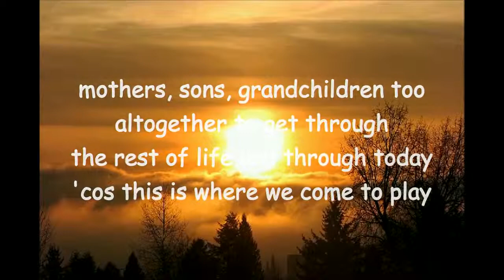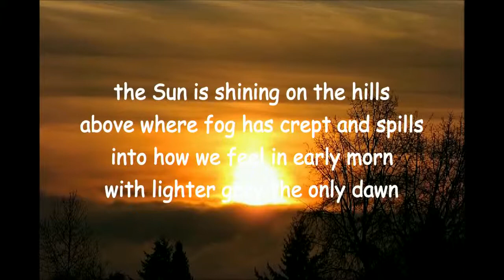souls in dreams